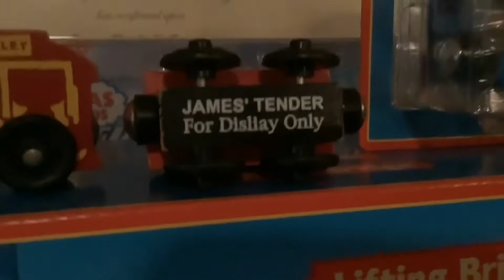Top notch content